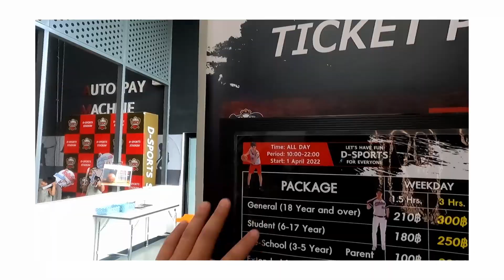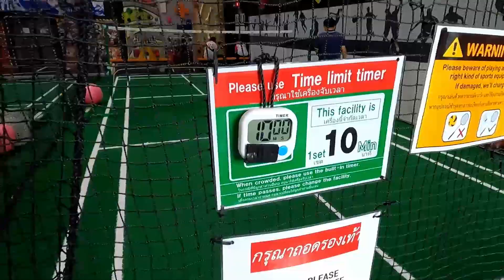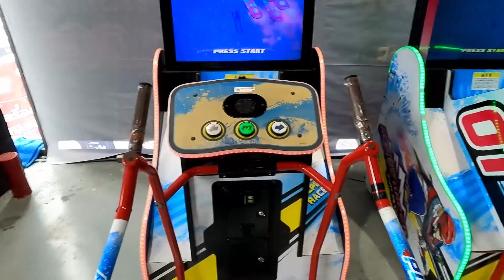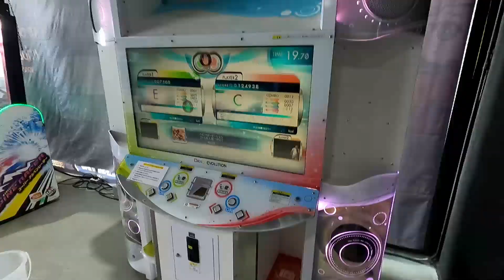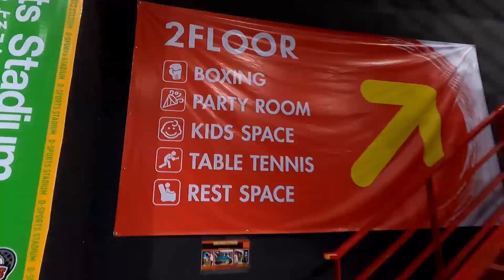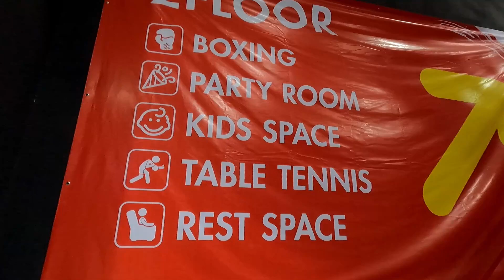D-Sports Stadium at DONKI Mall Thonglor | Pitchyyy! 피치!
Hi,I am pitchyyy! 피치!
Today we are at D-Sports Stadium at DONKI Mall Thonglor,
so fun to play in here, so many game you can play